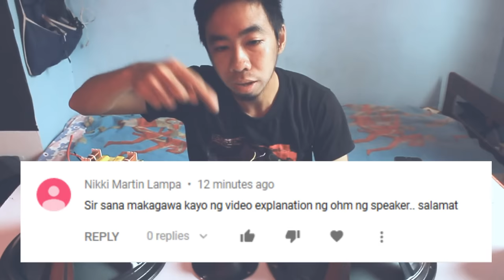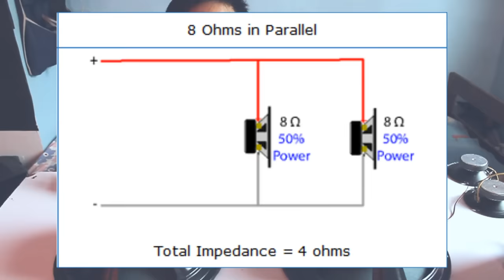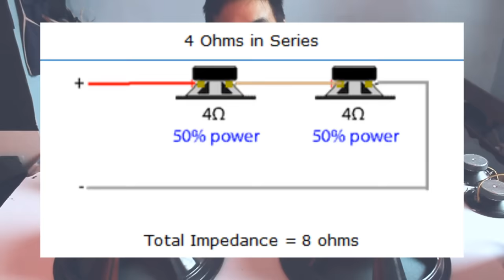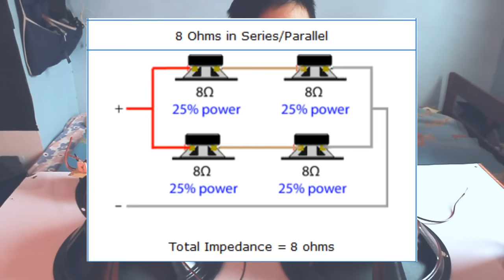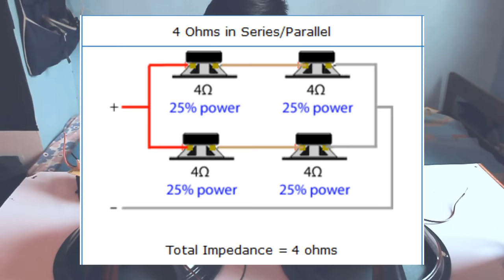How to Wire your Speakers Properly on Videoke/Mini Sound Setup - Impedance Matching(Series,Parallel)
guide sa mga nag sesetup ng DIY Speakers sa tamang pag match ng Impedance and wiring guide para ma iwasan ang pagkasunog ng amplifier

*Mic issue's sa kalagitnaan ng video